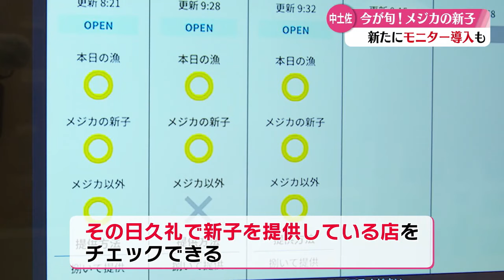「今だけ！高知の旬の味 メジカの新子！中土佐町・久礼大正町市場『メジカ横丁』大盛況」2024/9/3放送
短い期間しか味わえない高知の旬の味覚・メジカの新子の水揚げが高知県中土佐町で始まっている。行列ができていたのは、去年から中土佐町の久礼大正町市場にお目見えした「メジカ横丁」。訪れた人は、心ゆくまで旬の味を楽しんでいた。